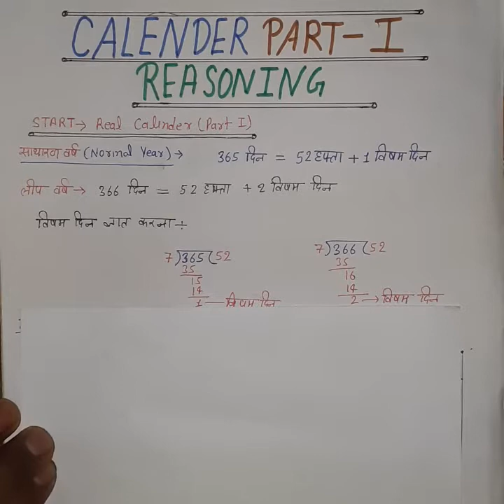Calendar (कैलेण्डर) Reasoning SSC , Railway, bank, Air force and all compitative exams